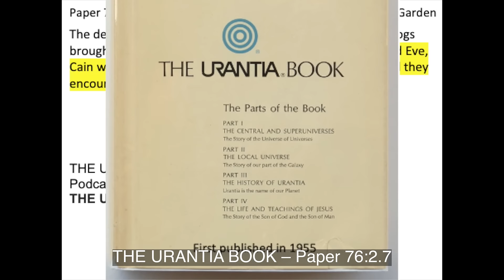Paper 76e Cain is Encouraged in His Decision to Leave the 2nd Garden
The death of Abel became known to his parents when his dogs brought the flocks home without their master. To Adam and Eve, Cain was fast becoming the grim reminder of their folly, and they encouraged him in his decision to leave the garden.